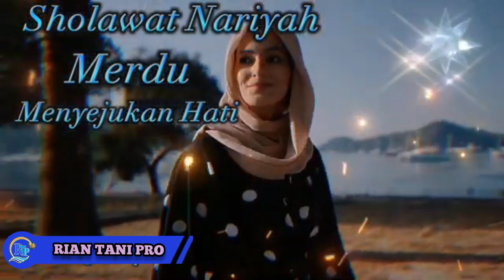SHOLAWAT NARIYAH || Sholawat Penyejuk Hati paling banyak dicari ?!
Salam Meduluran.
Salam RTP !!

Selamat Menikmati !!